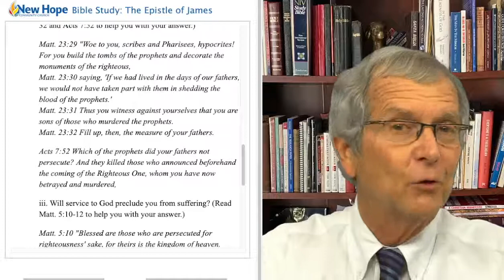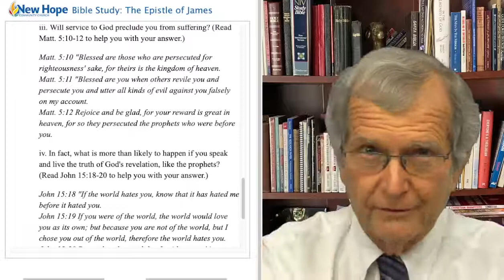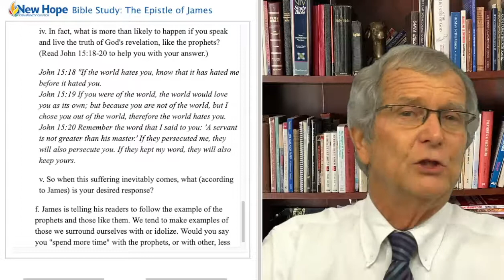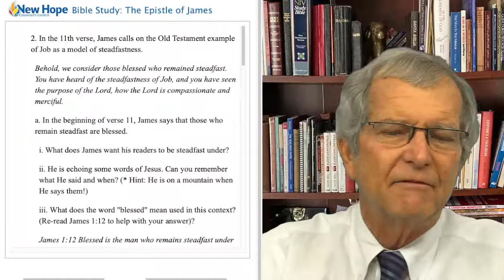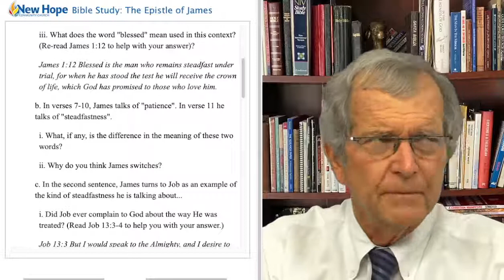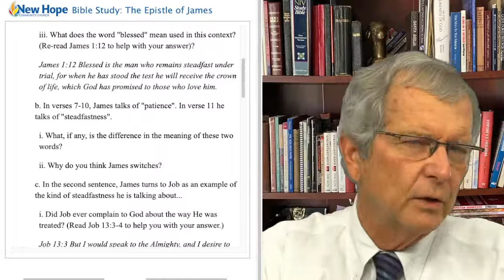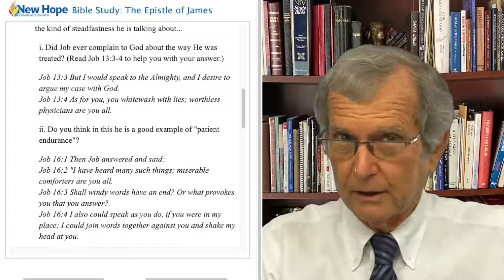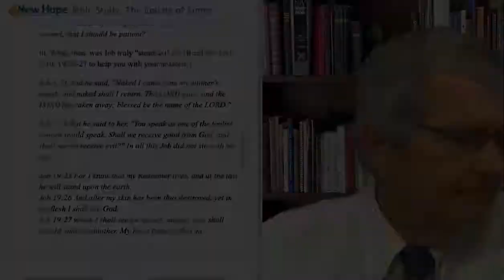The Epistle of James; 11/7/2021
A comprehensive exegetical study of the book of James. Continuing study sheet #29; Be Steadfast and Don't Swear; James 5:10-12.